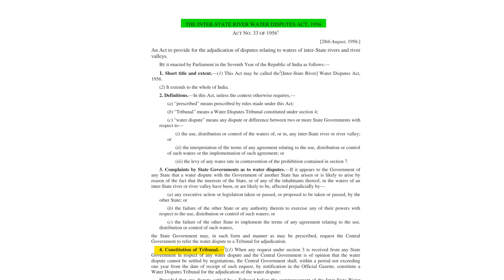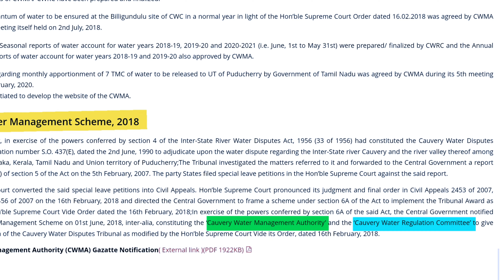Cauvery (Kaveri) River water-sharing Dispute between Karnataka, Tamil Nadu, Kerala & Puducherry.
Cauvery (Kaveri) River water-sharing Dispute between Karnataka, Tamil Nadu, Kerala & Puducherry. | Know about Dispute and its history and Supreme Court Judgement on it.| ‎by @Eduflation

The Cauvery River water-sharing dispute is a long-standing conflict between the Indian states of Karnataka, Tamil Nadu, Kerala, and Puducherry. The Cauvery is a perennial river that originates in the Western Ghats of Karnataka and flows through Tamil Nadu, Kerala, and Puducherry before emptying into the Bay of Bengal. The river is a vital source of water for irrigation, drinking, and industrial use in all four states.

The dispute over the sharing of Cauvery water dates back to the 19th century. In 1892, an agreement was reached between the then Madras Presidency (now Tamil Nadu) and the Kingdom of Mysore (now Karnataka) on the sharing of water during a drought year. However, this agreement was not implemented and the dispute continued.

In 1924, another agreement was reached between the two states. This agreement was more detailed and included provisions for sharing water during normal and drought years. However, this agreement also broke down due to disagreements over the implementation of the terms.

In 1976, the Government of India constituted the Cauvery Water Disputes Tribunal (CWDT) to adjudicate the dispute. The CWDT submitted its final award in 1991, which allocated 419 tmcft of water to Tamil Nadu, 270 tmcft to Karnataka, 30 tmcft to Kerala, and 7 tmcft to Puducherry.

The CWDT's award was challenged by all four states in the Supreme Court. The Supreme Court upheld the award in 2018, but made some modifications to the water allocation. The final allocation is:

* Tamil Nadu: 404.25 tmcft
* Karnataka: 284.75 tmcft
* Kerala: 30 tmcft
* Puducherry: 7 tmcft

The Cauvery water-sharing dispute is a complex issue with no easy solution. The four states have competing interests and the river's water resources are limited. The Supreme Court's award is a compromise that attempts to balance the needs of all four states. However, the dispute is likely to continue as the states vie for control of the river's water resources.

In recent years, the Cauvery water-sharing dispute has become increasingly acrimonious. There have been protests and demonstrations in all four states, and there have been threats of violence. The dispute has also had a negative impact on the economy of the region.

The Indian government is trying to find a way to resolve the Cauvery water-sharing dispute. However, it is a difficult task and there is no guarantee that a solution will be found. The dispute is likely to continue to be a source of tension and conflict in the years to come.